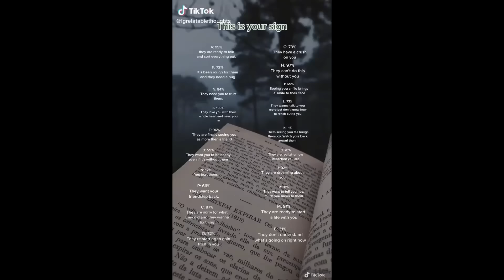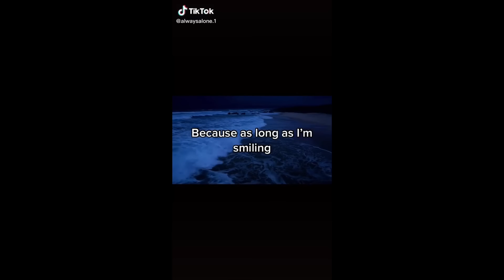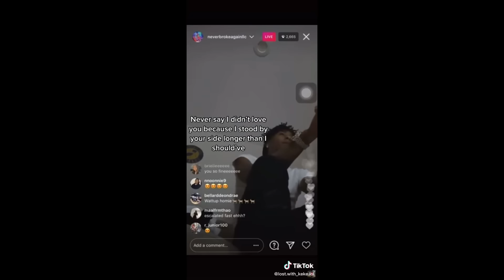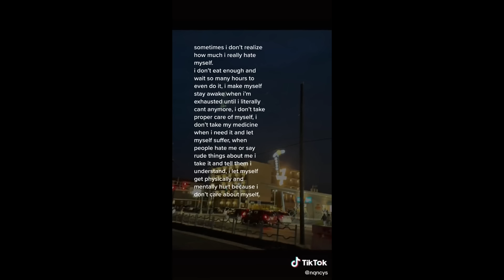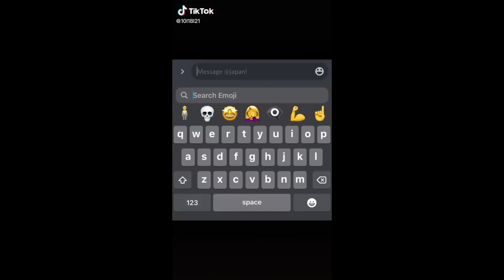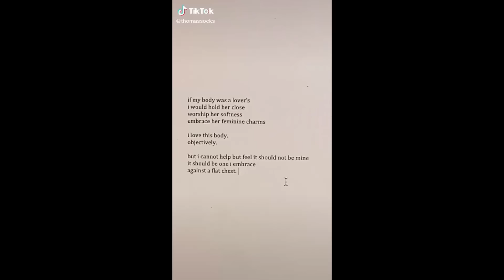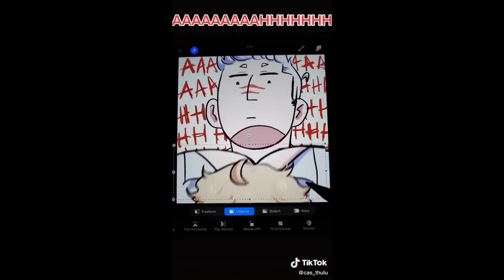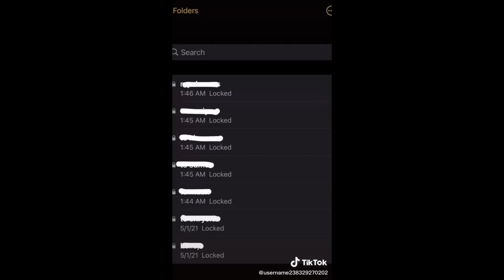Vent Tik Tok Compilation I made because I can't stop feeling like this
This is a safe space for you, please take care as my videos contain TW's for a variety of issues.

Check out the creators featured in my videos!

The National Alliance on Mental Illness (USA): 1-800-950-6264
Samartins (UK): 116 123
EU: 112, or your own countries emergency number.